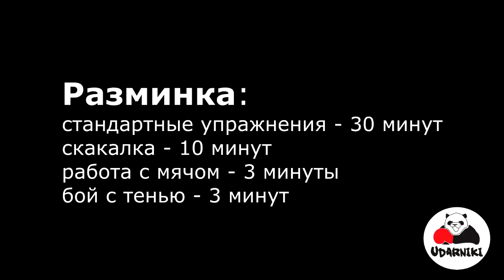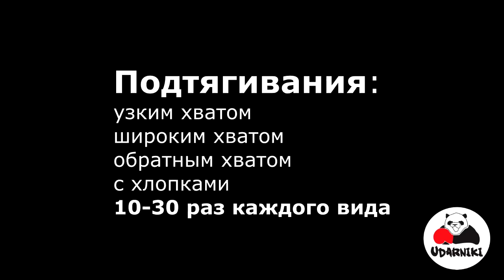Тренировка нокаутирующего удара от ЗМС Антонова В. Часть 1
Тренировка нокаутирующего удара от ЗМС Антонова В.Ю. (Часть 1).
Владислава Юрьевича Антонов-Чемпиона Европы среди профессионалов , по прозвищу «Танк мира». Это прозвище дал ему заслуженный тренер Кубы, профессор Алсидес Сагара, воспитавший таких великих бойцов как Теофило Стивенсона и Феликса Савона.
Видео посвящено развитию взрывной силы, для быстрого и хлесткого удара.
Взрывная сила — это способность мышц развить максимальное напряжение за минимальное время. Развитие взрывной силы необходимо для проведения нокаутирующего удара.
Ассистирует Антонову его ученик - Мастер спорта Лев Тартенас.